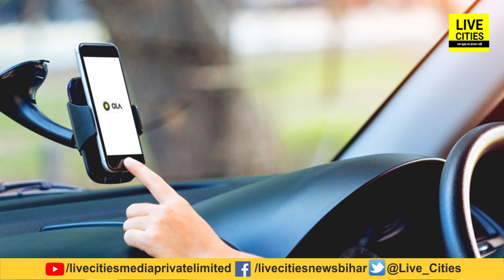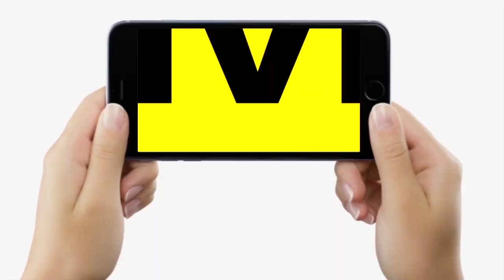Patna में देर रात बीच रोड पर बहुत कुछ हुआ, OLA Cab वाले के पेट में पित्तल डालकर निकल गए, फिर...